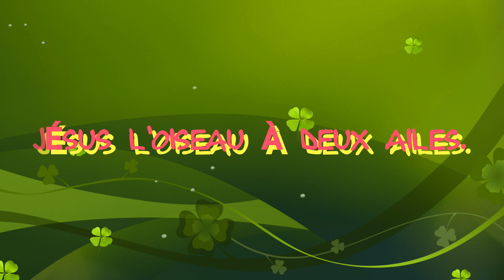JÉSUS L'OISEAU À DEUX AILES AVEC PASTEUR SIMÉON KADILA.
76 rue du moutier,  93240 Stains.
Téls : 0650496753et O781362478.